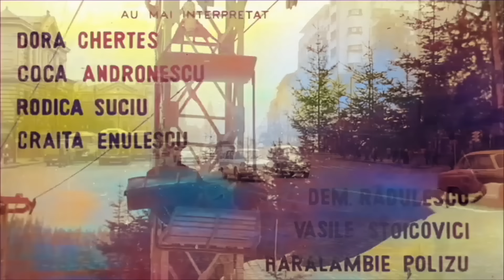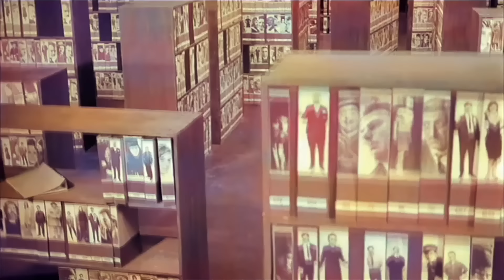Seful Sectorului Suflete 1967 HD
Alb-negru prelucrat
Regia: Gheorghe Vitanidis   Cu: Radu Beligan, Irina Petrescu, Toma Caragiu, Mircea Crisan, Dem Radulescu, Coca Andronescu
Preluat de la:
Semaca1983